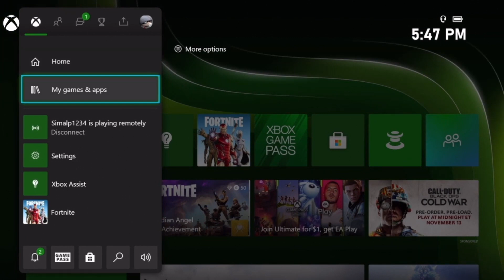Xbox Series S In 2023! (Still Worth Buying?) (Review)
Let's take a look at the Xbox Series S In 2023! (Still Worth Buying?) (Review)